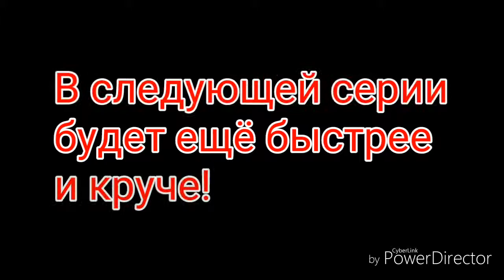Самый-самый. Часть 1. Кто же самый быстрый, красивый и мощный? Семёрка лучших. (Вояж 3: в Крым).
Сегодня мы выясним, какая машина круче всех! В этой части были первые 3 машины, и поверьте, они не самые лучшие. В следующей части будет интереснее и быстрее!